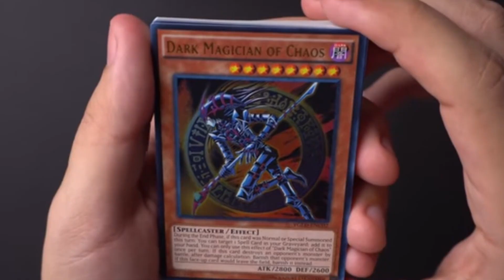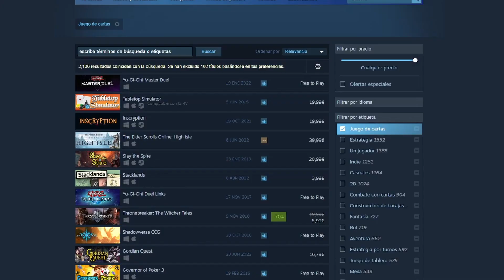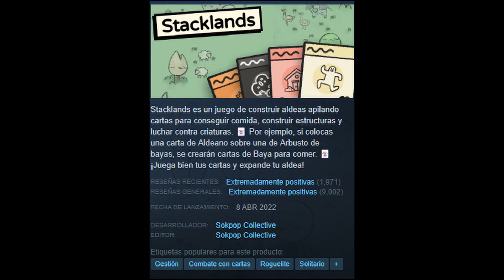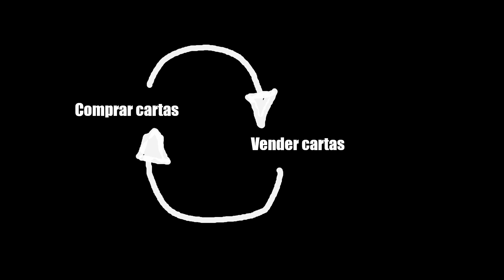Stacklands el SURVIVAL de gestionar CARTAS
¿Quieres saber sí Stacklands merece la pena? Pues en este vídeo tienes la respuesta.

Stacklands es un roguelite, survival, citybuilder de cartas. En el juego, tomaremos el papel de nosotros mismos para intentar que nuestros monigotes no la diñen por hambre. O que se líen a hostias con enemigos. Fue un experimento de un colectivo que hace juegos cada mes y con este lo petaron.

Capítulos
00:00 -  Introducción.
00:15 - Mi historia con los juegos de cartas.
00:49 - Videojuegos de cartas varios.
01:00 - True experience YuGiOh.
01:13 - Slay The Spire es la hostia.
01:35 - Stacklands, algo de info.
02:09 - EL JUEGO EN SÍ.
02:21 - Primeros pasos.
03:15 - La economía.
03:28 - Más mecánicas.
05:09 - Valoraciones finales.
05:37 - Lo recomiendo?
05:49 - Outro.

⚡️¿Quieres saber donde puedes encontrarme? La Zona está donde tiene que estar.⚡️